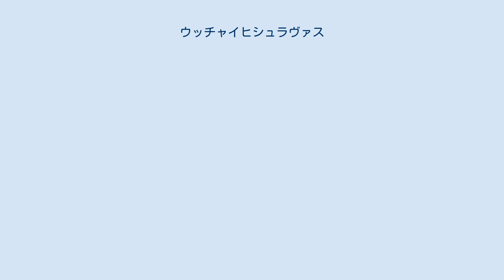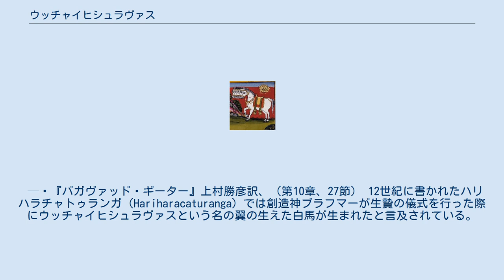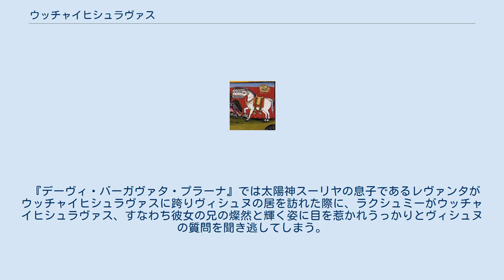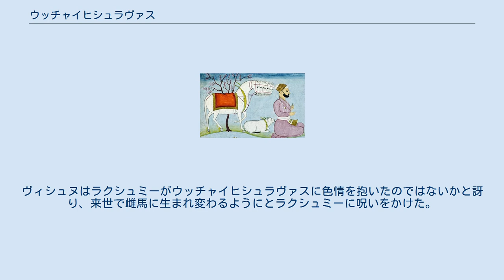ウッチャイヒシュラヴァス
ウッチャイヒシュラヴァス ウッチャイヒシュラヴァス（サンスクリット語: उच्चैःश्रवस्、長い耳、あるいは大きな嘶きの意）はインド神話に登場する7つの頭を持った空を飛ぶ馬である。
神々が乳海攪拌を行った際に生まれ出た。
ウッチャイヒシュラヴァスは最高の馬であり、馬の模範であり、馬の王と考えられている。
しばしば、インドラ（神の中の王）のヴァーハナとして描かれる一方、マハーバリ（アスラの王）の馬であるとされる場合もある。
また、純白の毛色を持つとされている。
 ジョージ・ハリスンのレーベル、ダーク・ホース・レコードのロゴはウッチャイヒシュラヴァスがモデルになっている。
 『マハーバーラタ』ではウッチャイヒシュラヴァスは乳海攪拌から生まれ出て、それをインドラが捕らえて彼のヴァーハナにしたと語られている。
このときの乳海攪拌では他にもラクシュミー（幸運の女神でヴィシュヌの妻）やアムリタ（不老不死の霊薬）、その他の秘宝がウッチャイヒシュラヴァスとともに生まれ出ている。
ウッチャイヒシュラヴァスが乳海攪拌で生まれたという話は『ラーマーヤナ』、『ヴィシュヌ・プラーナ』、『マツヤ・プラーナ』、『ヴァーユ・プラーナ』など様々な文献で語られている。
一方でウッチャイヒシュラヴァスを除けば乳海攪拌から生まれたとされる秘宝はそれぞれの文献ごとに異なっており、ウッチャイヒシュラヴァスだけが概ねのバリエーションで共通して語られている。
 7つの頭と翼を持ったウッチャイヒシュラヴァスとその他、乳海攪拌から生まれた秘宝 ウッチャイヒシュラヴァスは『バガヴァッド・ギーター』でもクリシュナ（ヴィシュヌのアヴァターラ）とアルジュナの講話の中で言及されている。
クリシュナが自分が宇宙の根源であると告白する場面で、自分は馬で言うところのウッチャイヒシュラヴァスであると例えている。
 馬のうちでは、私は甘露（を得る際に）生じたウッチャイヒシュラヴァスであると知れ。
象王のうちのアイラーヴァタであると知れ。
人間のうちでは王であると知れ。
 — 『バガヴァッド・ギーター』上村勝彦訳、（第10章、27節） 12世紀に書かれたハリハラチャトゥランガ（Hariharacaturanga）では創造神ブラフマーが生贄の儀式を行った際にウッチャイヒシュラヴァスという名の翼の生えた白馬が生まれたと言及されている。
また、乳海攪拌より生まれたウッチャイヒシュラヴァスはアスラ王マハーバリによって捕らえられ、彼は多くの困難な事を成し遂げる為にウッチャイヒシュラヴァスを利用したと言われている。
『ヴィシュヌ・プラーナ』ではプリトゥが最初の地上の王として就任し、続いてそれぞれの王が即位する。
そしてウッチャイヒシュラヴァスが馬の王の地位を与えられている。
 『マハーバーラタ』ではカシュヤパの妻である姉妹、ヴィナターとカドゥルーがウッチャイヒシュラヴァスの尾の色を巡って賭けをしている。
ヴィナター（ガルダとアルナの母）は白い方に賭け、一方でカドゥルーはウッチャイヒシュラヴァスの尾は黒であると予想した。
そしてこの賭けに負けた方は勝者の奴隷となる約束が結ばれた。
カドゥルーは前もって彼女の息子であるナーガ（ヘビ）たちにウッチャイヒシュラヴァスの尾を覆い隠すように言いつけた。
彼女たちが確認するとナーガたちに覆い隠された尾は黒く見え、したがってカドゥルーが勝者となった。
カーリダーサの叙事詩『クマーラ・サンバヴァ』では比類無き馬でありインドラの栄光であるウッチャイヒシュラヴァスは、アスラのターラカによって天界から奪われたと語られている。
 『デーヴィ・バーガヴァタ・プラーナ』では太陽神スーリヤの息子であるレヴァンタがウッチャイヒシュラヴァスに跨りヴィシュヌの居を訪れた際に、ラクシュミーがウッチャイヒシュラヴァス、すなわち彼女の兄の燦然と輝く姿に目を惹かれうっかりとヴィシュヌの質問を聞き逃してしまう。
ヴィシュヌはラクシュミーがウッチャイヒシュラヴァスに色情を抱いたのではないかと訝り、来世で雌馬に生まれ変わるようにとラクシュミーに呪いをかけた。